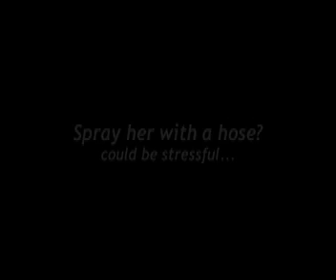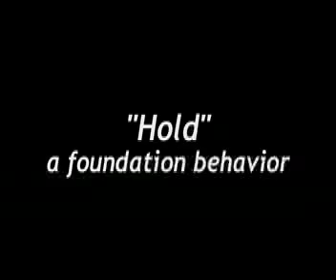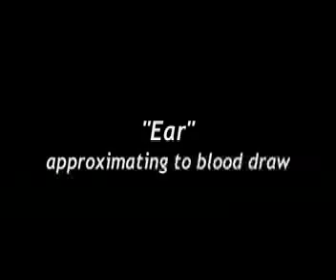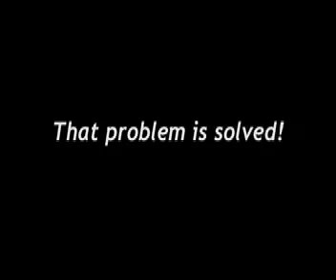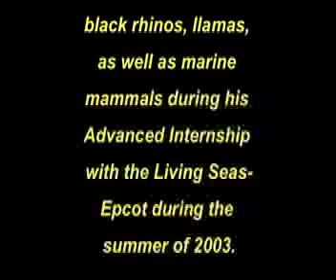Rhino Training at Potter Park Zoo in Lansing Michigan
Training zoo animals is an integral part of their husbandry and makes it easier for animal care staff to manage them. Training can be mentally stimulating for the animal AND the trainer!